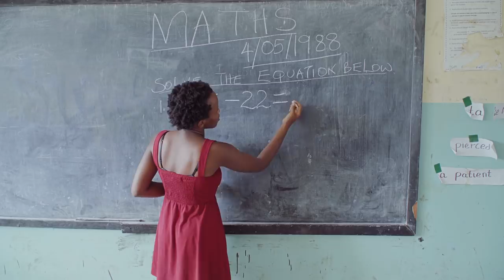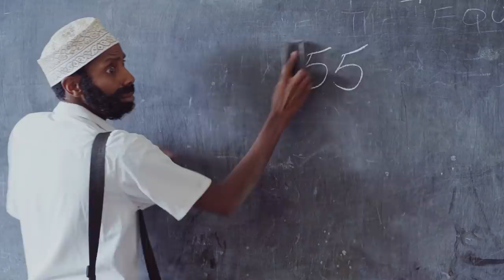ERIC OMONDI - HOW TO BE JOHO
Digital Promotion and Distribution by Ziiki Media